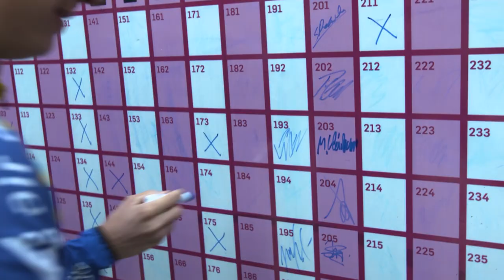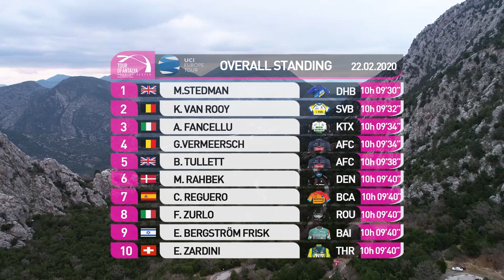2020 TOUR OF ANTALYA 3. GÜN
Tour of Antalya’nın üçüncü gününde 101,6 kilometrelik Aspendos - Termessos etabı koşuldu.

Zirve finişiyle son bulan etabın kazananı Felbermayr-Simplon Wells'ten 31 yaşındaki Avusturyalı bisikletçi Riccardo Zoidl olurken genel klasman sıralaması da değişti.

Son güne yaklaşılırken yeni genel klasman lideri etabı üçüncü sırada tamamlayan Canyon dhb p/b Soreen’den 23 yaşındaki Britanyalı Maximilian Stedman oldu.

Gün sonunda Sprint klasmanında sarı mayonun sahibi Kenneth Van Rooy (Sport Vlaanderen-Baloise) olurken, Dağların Kralı mayosu Riccardo Zoidl(Team Felbermayr-Simplon Wels), Antalya'nın Doğal Güzellikleri mayosunun sahibi ise Luc Wirgten (Bingoal-Wallonie Bruxelles) oldu.